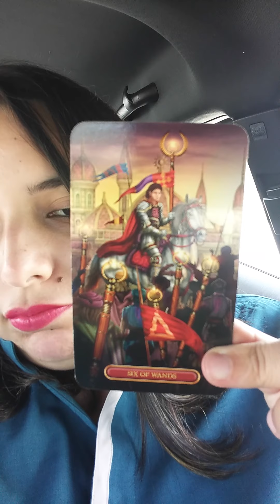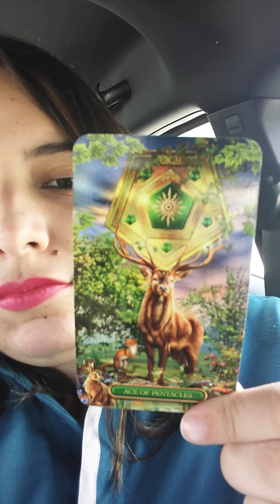Libra November 2020 THANKSGIVING WEEK LOVE MESSAGE! "Victory At Last!"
Libra love reading November 2020